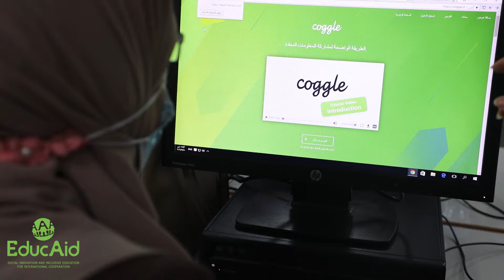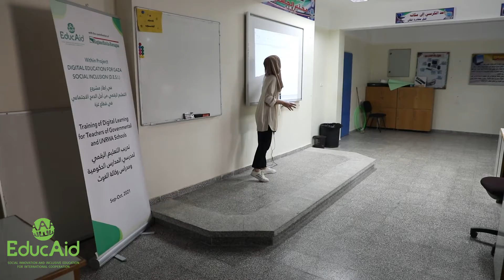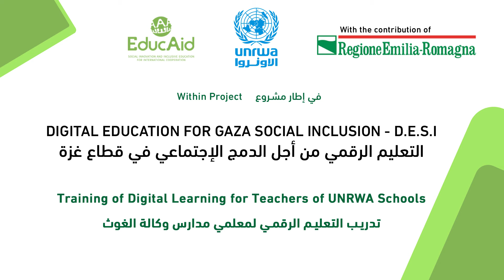DESI - Educazione digitale a Gaza - Attività formative per dirigenti scolastici e docenti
DESI - Digital Education for Gaza Social Inclusion - Educazione digitale e inclusione sociale per i minori palestinesi di Gaza, è progetto promosso da EducAid con il contributo della Regione Emilia Romagna e i partner Open Group, Iniziative Editoriali e SDF - Social Development Forum, nato per garantire la continuità dei servizi educativi nella Striscia di Gaza durante la pandemia da Covid-19, contrastare la dispersione scolastica e ridurre l’impatto del lockdown sulla salute psicofisica dei minori, con particolare attenzione ai bambini e alle bambine provenienti da contesti disagiati o con difficoltà di apprendimento.